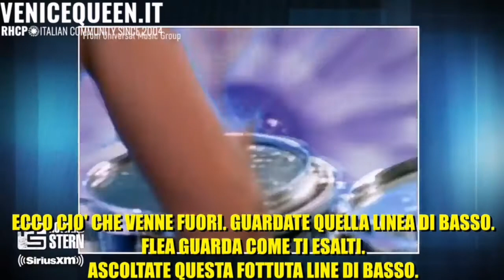I Red Hot Chili Peppers e Higher Ground [SUB ITA] (Live Howard Stern, 05/04/22)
I Red Hot Chili Peppers si raccontano in un'intervista esclusiva da Howard Stern, per presentare Unlimited Love, nuovo album, il primo dopo 16 anni con John Frusciante.

Sub e edit : Daniele Bettuzzi